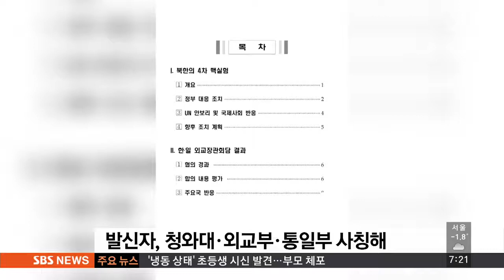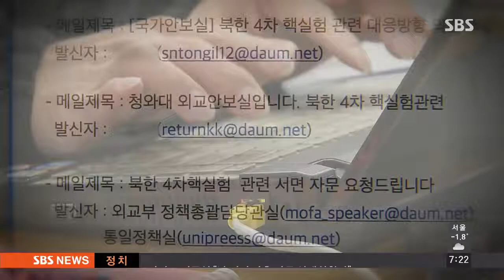"연봉 9배 줄게" 中 제의…비상 걸린 인력 유출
북한의 4차 핵실험에 대한 의견을 개진해달라는 이메일이 최근 대량으로 유포됐습니다. 발신자는 청와대를 비롯한 정부 부처들이었는데, 해당 기관들은 이런 메일을 보낸 적이 없다고 밝혀 국가정보원과 경찰이 수사에 나섰습니다.